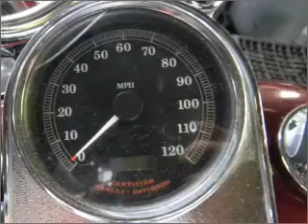2002 Harley-Davidson FLHRCI - Freeport NY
Year: 2002
Make: Harley-Davidson
Model: FLHRCI
Trim: MOTORCYCLE
Engine: UKNOWN
Transmission:
Color: Burgundy
Mileage: 10250
Address:
68 E. Sunrise Highway